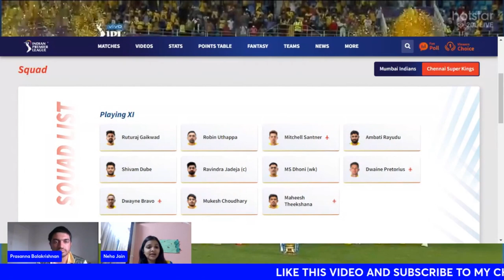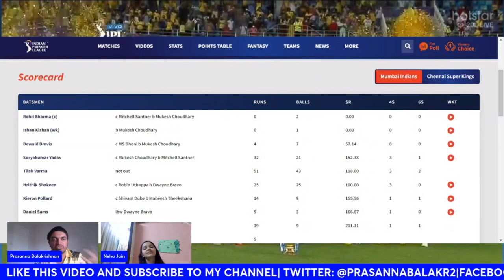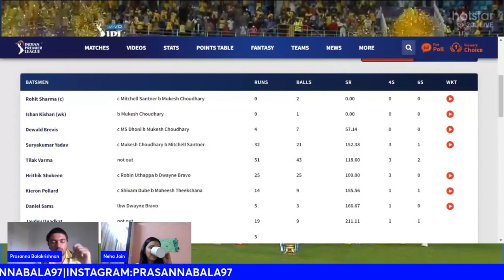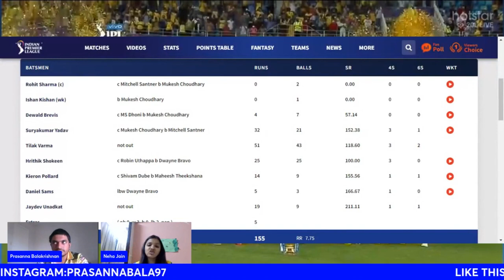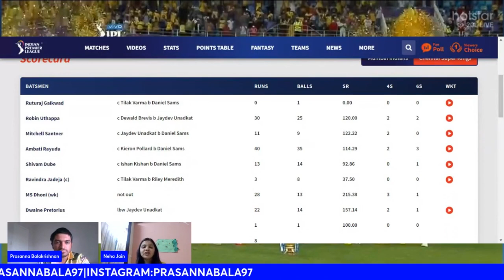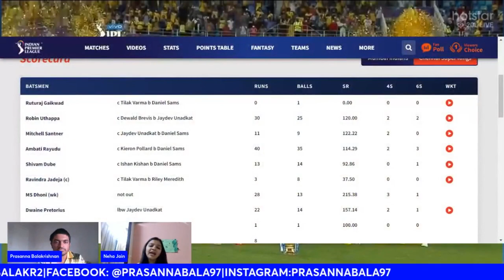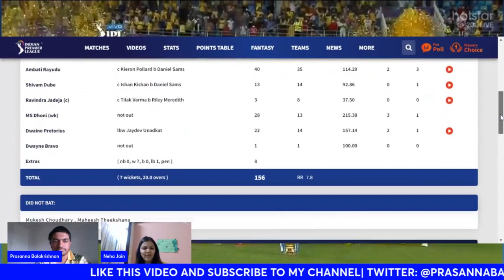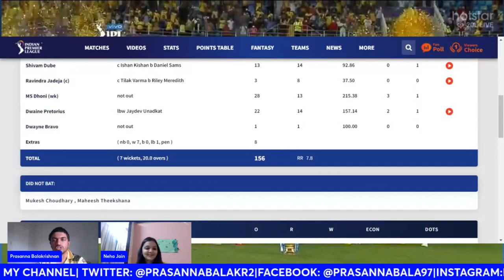THALA THALA DHAN: MUMBAI INDIANS VS CHENNAI SUPER KINGS IPL2022 MATCH REVIEW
MS Dhoni had the last laugh as he finished off the innings for Chennai Super Kings as they beat Mumbai Indians by 3 wickets at the DY Patil Stadium at Navi Mumbai. Watch my match review here with another big Dhoni stan. Neha Jain